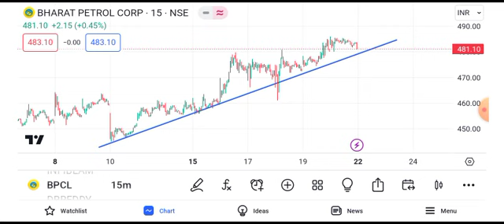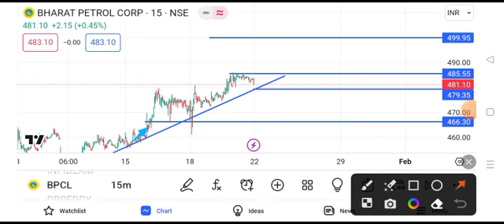BPCL share latest news | BPCL share news today